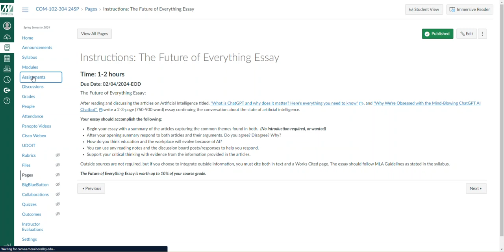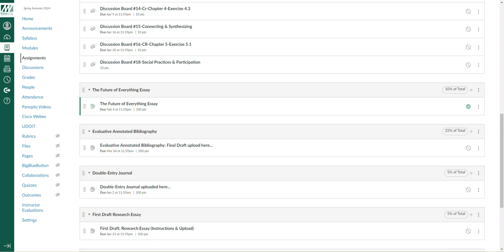Com 304 Week 3 Lecture Video